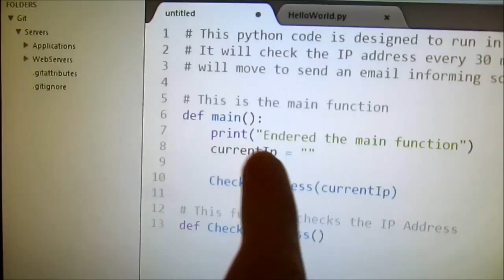Solving Python Problems (07.03.2015) Day 1315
Today we were chilling with my illness. I intended to spend today in bed relaxing because I've been ill all week, and while I probably should have stayed home instead of going to work I have instead been working. So today was going to be day off... until it wasn't

I was up and getting dressed and ready very early and I had a big breakfast to make up for the fact that I felt quite ill still. I had a headache and still felt quite faint/queasy. But as I was doing my videos and what not I realised how nice the weather was outside and I went for a merry little walk!

I was only going to go for a little walk but I ended up yolo swagging my way into house of fraser to fall in love with a coat that was there. I left as I felt ill again, and because I didn't want to buy the coat...

until I got home and realised it was £71 off. OMG

So I sat and thought about getting it all day long.

I then sat down to creating the database I will need for wheatbase only to find out that it's IP address had changed again, so instead I developed a little PHP program that would email me in the event of and IP address change!